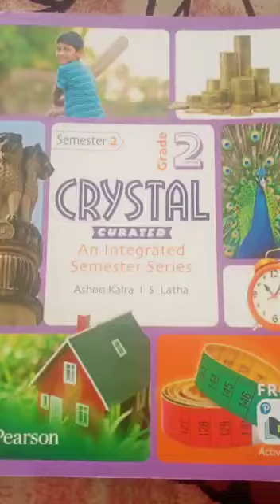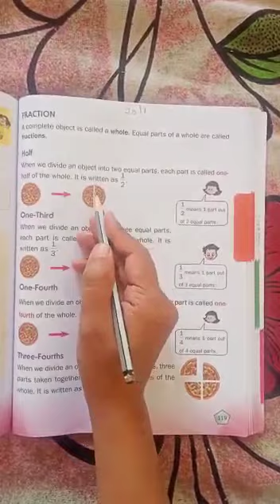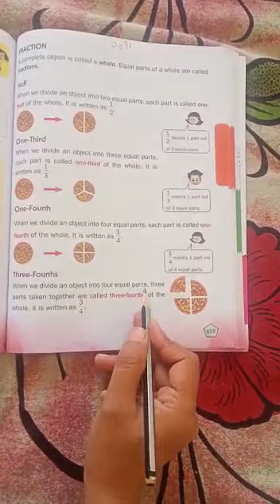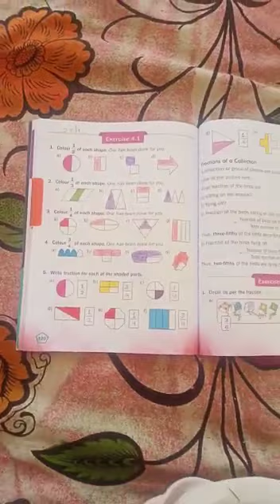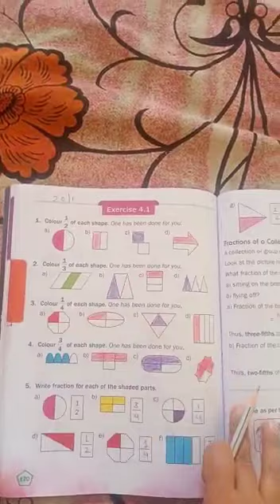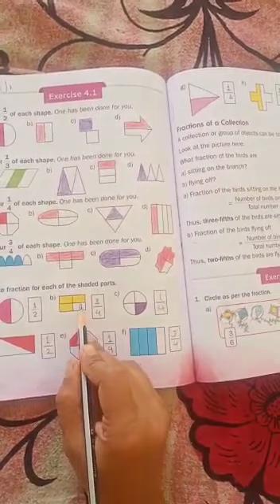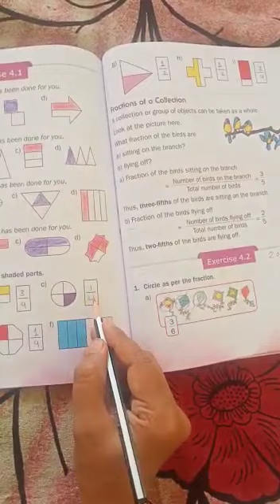Class-2nd Maths 20/01/2021